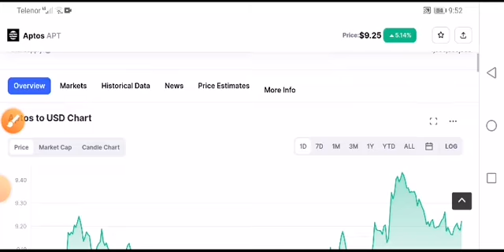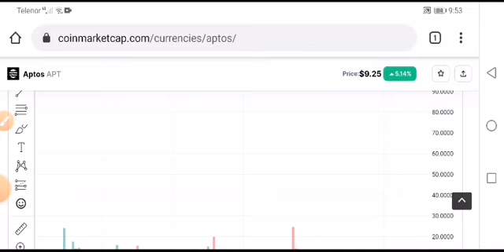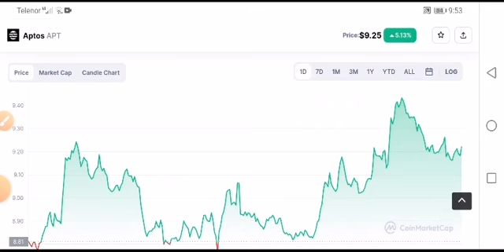APT Urgent Alert! Aptos Price Prediction! Apt coin News Today 1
Queries Solved:
1.  today target
2.  price today
3.  price prediction
4.  token today target